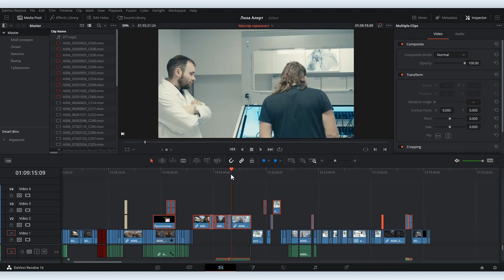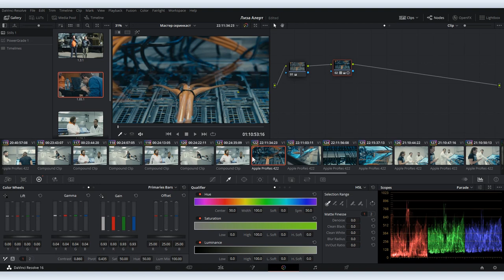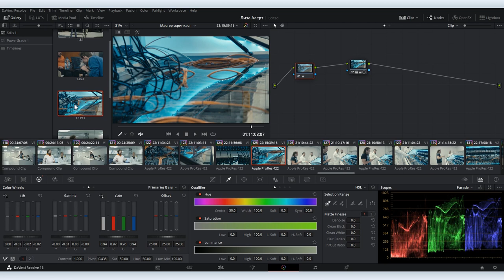Цветокоррекция в DaVinci #1: обзор интерфейса, как создать Still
Мы решили продолжить одну из самых популярных серий на нашем канале в YouTube, посвященную монтажу видео в DaVinci Resolve. Серию о цветокоррекции можно выделить в отдельную группу роликов, поскольку процесс этот в DaVinci многогранен и обширен. Это как будто разбор отдельной программы для цветокоррекции.

Сегодня Вова Ломов расскажет об интерфейсе закладки цветокоррекция, и хотя ролик этот скорее вводный и теоретический, те, кто не очень хорошо ориентируется в DaVinci, получат ряд практических навыков. Например, как создавать Stills и для чего они нужны.

DaVinci Resolve – это бесплатная программа для монтажа видео, которая ничем не уступает, а в чем-то даже превосходит профессиональные платные видеоредакторы. В каком-то смысле разработку Blackmagic можно назвать социальным проектом, поскольку она дала возможность всем желающим профессионально заниматься видеопродакшеном.